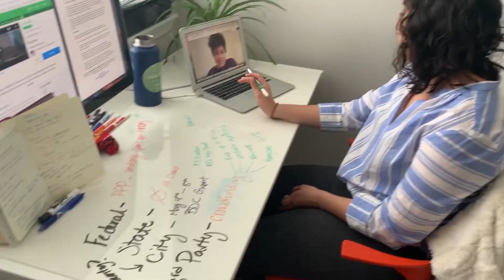Baltimore Corps is feeding THOUSANDS OF FAMILIES in Baltimore with the Food With A Focus Program!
BaltimoreCorps has partnered with Thread, Wes & Dawn Moore, Ryan Hemminger, Circle of Voices, New Psalmist Baptist Church, Circle of Voices, and other local, community organizations for the FoodWithAFocus initiative!

During the pilot run of the program, more than 50,000 pounds of food went to feeding over 1,500 families!

Also, be sure to check out the Baltimore Corps website for JOB OPENINGS!

- Baltimore Corps is hiring for a couple internal positions within our organization!

- The Baltimore Corps Fellowship program is accepting applications

- We have over 300 positions open in the BaltimoreHealthCorps, which is an initiative that Baltimore Corps has engaged in with BaltimoreCityHealthDepartment to assist in COVID-19 contact tracing!!
NO PREVIOUS HEALTH-WORK EXPERIENCE NECESSARY!